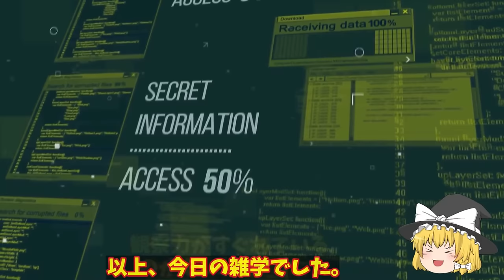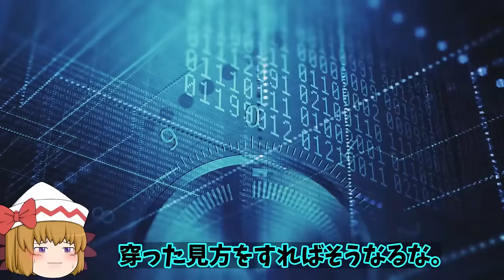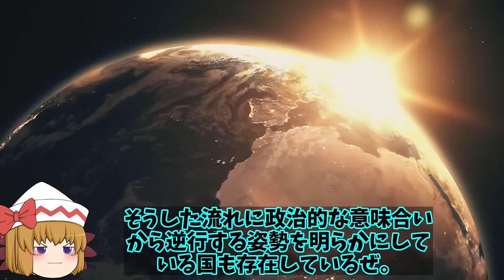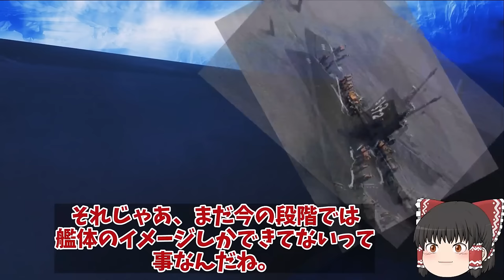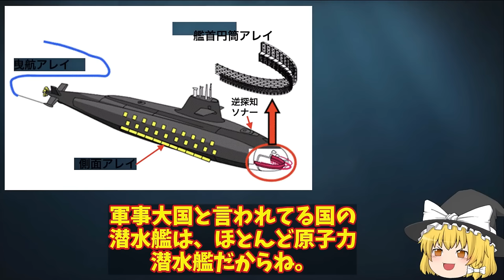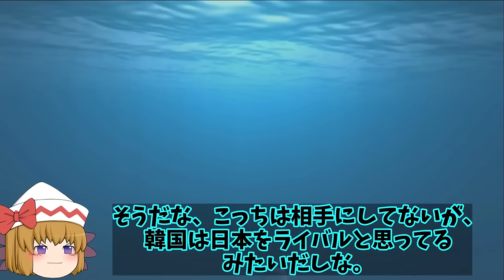【ゆっくり解説・軍事News】自衛隊最高スペシャル 陸自国産トマホーク完成間近に敵基地攻撃能力強化！12式ミサイルのその能力と性能【スペシャル・特集】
自衛隊最高スペシャル 陸自国産トマホーク完成間近に敵基地攻撃能力強化！12式ミサイルのその能力と性能【スペシャル・特集】

1陸自国産トマホーク完成間近に敵基地攻撃能力強化！12式ミサイルのその能力と性能に中大陸まで？

2日本でF35戦闘機重整備拠点稼働開始にアジアで唯一の国！韓国へも重整備拠点を提案したが漏洩に？

3海自次期潜水艦建造計画が明らかその姿現す！世界一の静粛性をと機動性で原潜を撃破を可能とする？